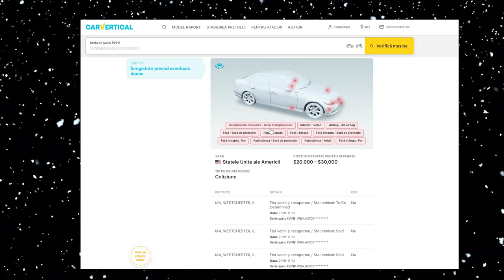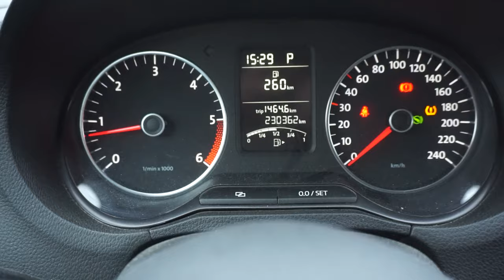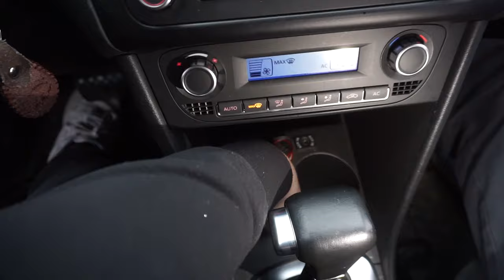REACTIA SURORII MELE LA MASINA CADOU (o iubeste)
➥ COD DISCONT 20% - ROBYNET